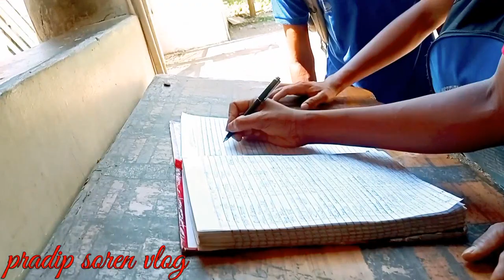TRAINING SE WAPAS GHAR ||AAJ KA VLOG MAJA AYEGA||JINA HA TO